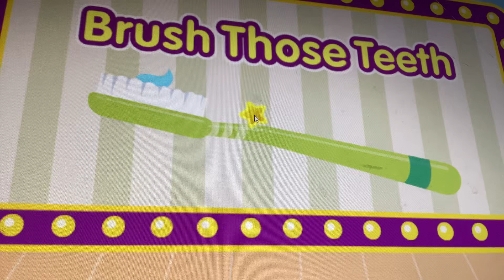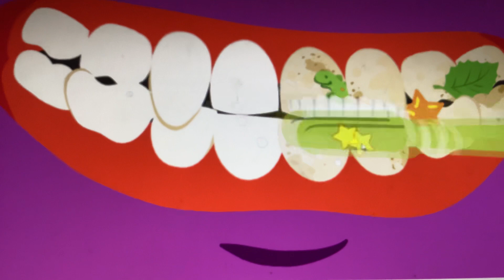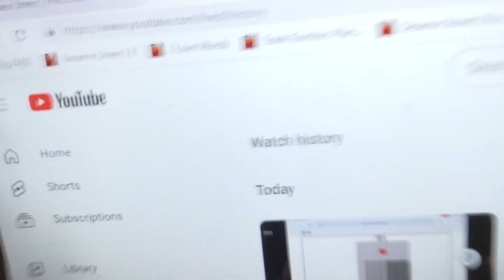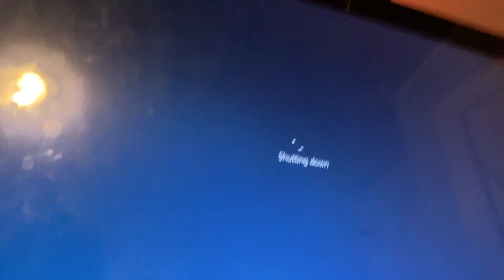19 Ocak 2023